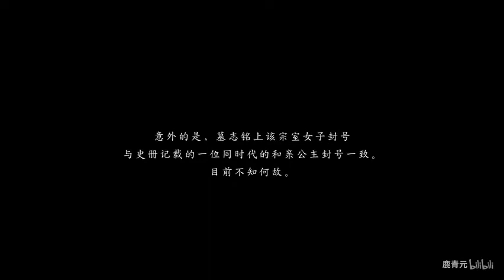【鹿青元】上邪（原创舞蹈 Hb to 小曲儿）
转载自bilbil    鹿青元
微博：-鹿老板- QQ：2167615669    聊天群：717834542
如果喜欢请到原址点赞、关注、投币哦~
舞者/编舞：鹿青元
歌曲：上邪
歌手：小曲儿
摄影：毛毛&树洞
导演/后期/后勤：树洞